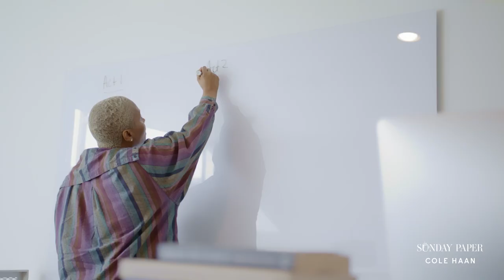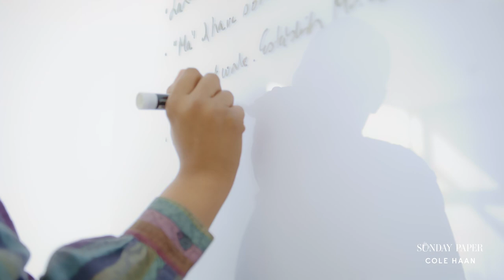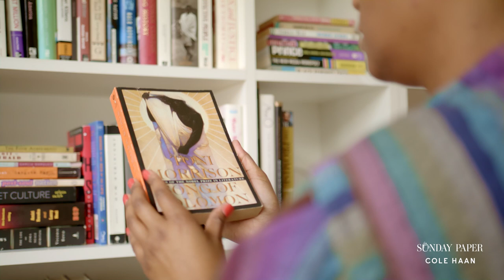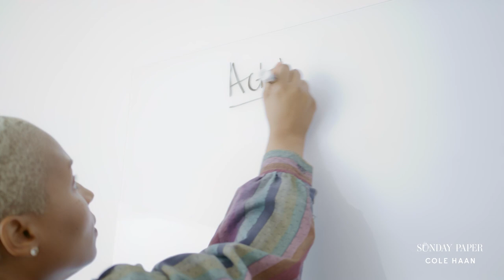We See You: Felicia Pride | The Sunday Paper x @colehaan | Women's History Month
In honor of Women’s History Month, we are celebrating extraordinary stories told by extraordinary storytellers. Throughout the entire month of March, in partnership with @colehaan  we are highlighting four visionary, multimedia artists who have devoted their lives to creating and cultivating community, weaving together past, present and future generations of women through their chosen art forms, while also strengthening our connections to each other and humanity as a whole. Join us every Sunday as we feature a new storyteller and highlight the vital role they play in shaping the world with their artistry.

Meet Felicia Pride, writer, director, producer, and founder of HONEY CHILE.

Beyoncé, Angela Bassett, and Sheryl Lee Ralph.

Ask Felicia Pride what these powerhouse stars have in common and she’ll tell you: Black women over the age of 40 are having a renaissance. Not just in front of the camera, but behind it too.

She knows because she’s the founder of HONEY CHILE, a production company that creates content for and by Black women over 40 years old or “Honeys.”

When she was just 35, Felicia arrived in Los Angeles with only a screenplay in hand. Now, the award winning filmmaker, writer on television favorites “Grey’s Anatomy” and “Queen Sugar,” and producer of Really Love on Netflix is ready for a new challenge. She realized Hollywood wasn’t tapping into a community with incredible talent and influence and decided it was time to take the lead.

Felicia has brought a slate of film, television, and audio projects to life all while building opportunities for Honey creators across the industry.

HONEY CHILE’s mission is to free Black women by telling stories where their humanity, complicated beauty, and diverse perspectives can be fully realized.

“There's absolutely freedom in storytelling,” Felicia says. “There's freedom in embracing our stories.”

Check out our "We See You" series in honor of Women's History Month

SyncID: MB018WIRBDW8CUB